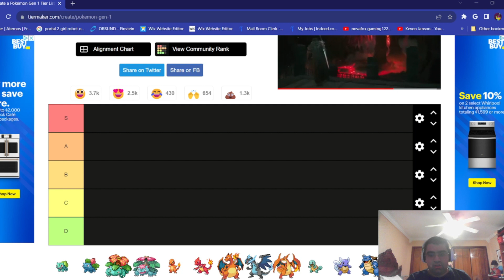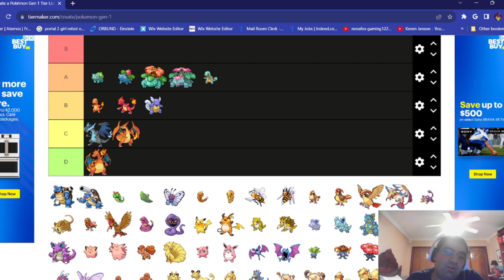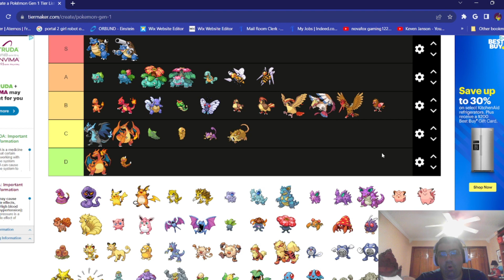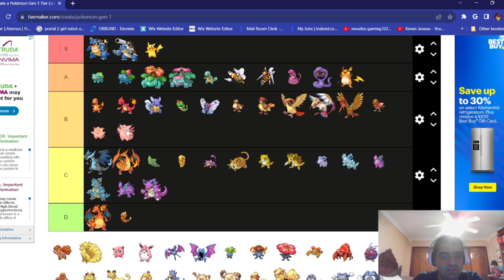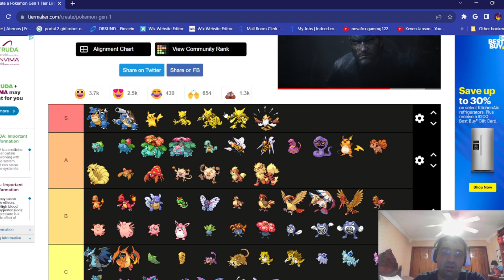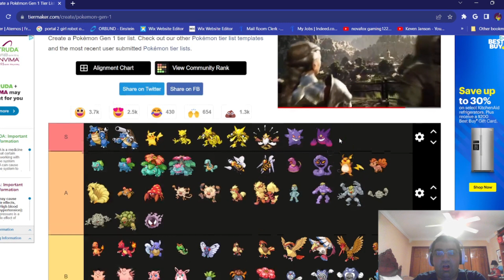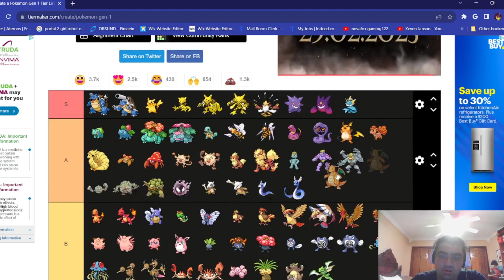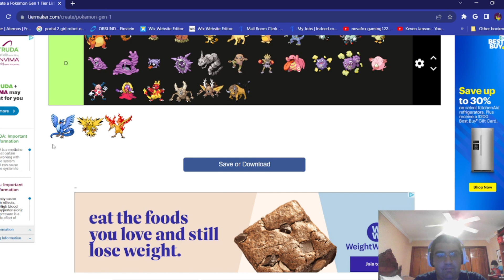i rate gen1 pokemon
i rated every gen 1 pokemon some were good others were meh